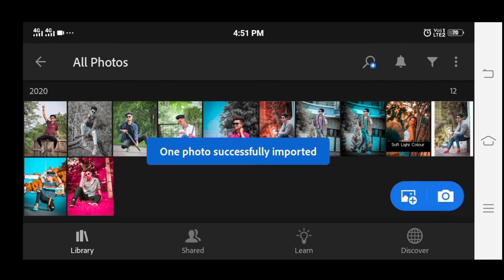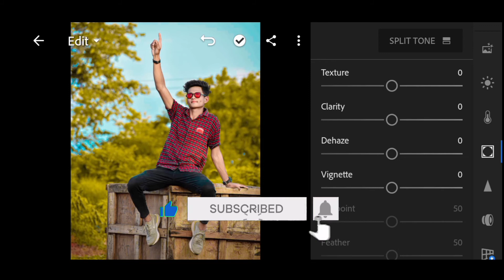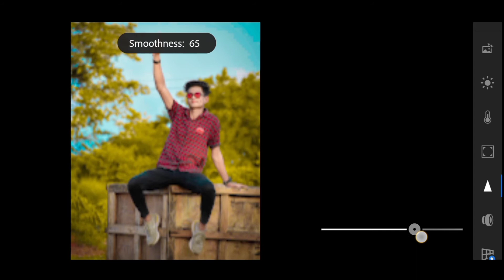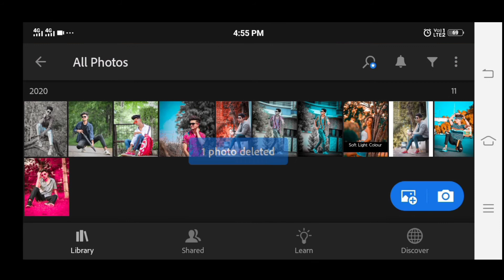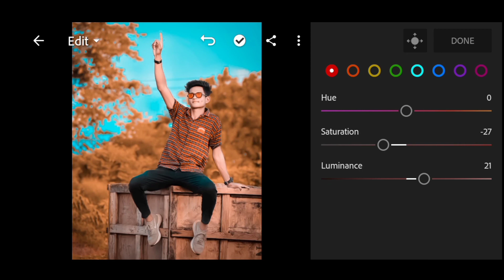lightroom background colour change photo editing | lightroom editing tutorial ||preset download free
download preset:-

keywords 🔥

new lr editing tutorial, lr editing tutorial malayalam, lr cc editing tutorial, lr editing tutorial android